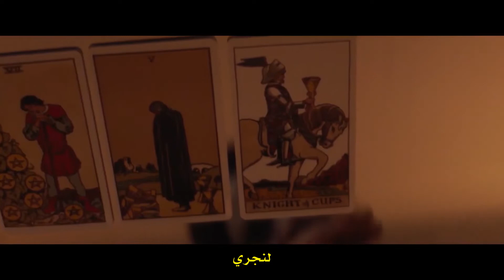Nightride [2022] Official Trailer إعلان مترجم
Moe Dunford - Joana Ribeiro - Gerard Jordan
Drama - Thriller
04 March 2022

نايترايد [2022] الإعلان الرسمي للفلم [مترجم بالعربي]
مو دانفورد - جوانا ريبيرو - جيرارد جوردان
دراما - إثارة
في 4 مارس 2022